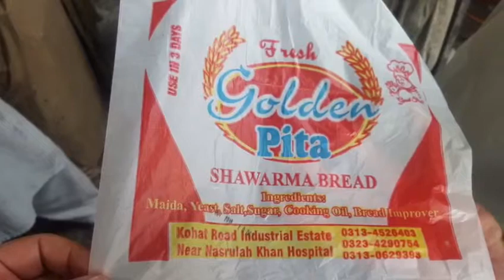Food Authority activities in Peshawar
کے پی فوڈ اتھارٹی کی کاروائیاں جاری، پشاور نوتھیہ میں ناقص صفائی اور غیرمعیاری اشیا کے استعمال پر داتا بیکری اور گولڈن شوارمہ بریڈ فیکٹری سیل، دوسری جانب مردان گلی باغ میں بڑی کاروائی، انڈوں کے گودام سے نو ہزار بوسیدہ انڈے برآمد، بوسیدہ انڈوں کوکیک اور دوسرے بیکری آئٹمز میں استعمال کیا جاتا تھا، انڈوں اور گاڑی کو قبضے میں لیکر گودام سیل کردیا گیا
پشاور : خیبرپختونخوا فوڈ سیفٹی اینڈ حلال فوڈ اتھارٹی نے منگل کو کاروائی کرتے ہوئے پشاور کے علاقے نوتھیہ میں غیرمعیاری خام مال کے استعمال اور ناقص صفائی ہر ایک بیکری اور شوارما بریڈ بنانے والی فیکٹری کو تالے لگادئے۔ مجوزہ کاروائی سی ایم کمپلینٹ سیل سے موصول ہونے والی شکایات پر عمل میں لائی گئی۔
دوسری جانب اتھارٹی کی ٹیم نے مردان کے علاقے گلی باغ میں کاروائی کرتے ہوئے گھر کے اندر واقع انڈوں کے گودام پر چھاپہ مارا جہاں سے نو ہزار بوسیدہ انڈے برآمد ہوئے۔ ترجمان کے پی فوڈ اتھارٹی عطااللہ خان کے مطابق ڈپٹی ڈائریکٹر ذیشان محسود کی سربراہی میں عوامی شکایات پر موصول ہونے والی معلومات کے تحت کاروائی عمل میں لائی جہاں ایک پک اپ کو نوہزرا نڈوں سمیت قبضے میں لیا گیا اور گودام کے چوکیدار اور عملے کو گرفتار کرکے مزید تفتیش جاری ہے۔ ترجمان کا مزید کہنا تھا کہ اب تک ہونے والی تفتیش کے مطابق بوسیدہ انڈے کیک اوردیگر بیکری آئٹمز کی تیاری میں استعمال ہوتے تھے جو کہ سراسر حفظان صحت کے اصولوں کی خلاف ورزی ہے۔
ڈائریکٹرجنرل ریاض خان محسود کا کہنا تھا کہ عوام تک محفوظ خوراک کی فراہمی اتھارٹی کامینڈیٹ ہے اور عوام کے انتہائی مشکور ہیں کہ وہ شکایات سیل پر اہم معلومات شریک کررہے ہیں جو کہ اس جیسی کامیاب آپریشنز کا سبب بن رہے ہیں۔ ان کا مزید کہنا تھا کہ کے پی فوڈ اتھارٹی ایک عوامی ادارہ ہے اور عوام کے تعاون کا ناگزیر ہے۔